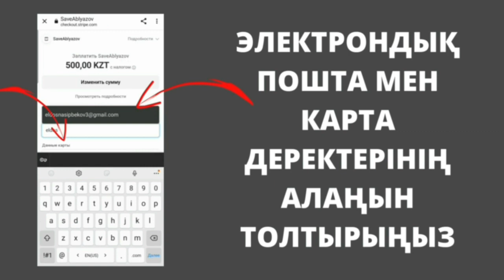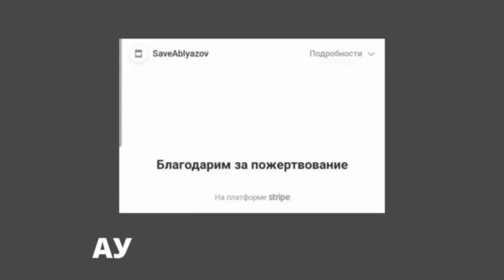КӨМЕКТЕРІҢІЗГЕ РАХМЕТ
Құрметті отандастар!

Бірнеше күн бұрын мен арнайы төлем платформасы арқылы қаражат жинауға арналған қайырымдылық акциясын жарияладым.
Маған жауап беріп, қолдау көрсеткендердің барлығына алғыс айтқым келеді.

Адамдар 1000 теңге, 500 теңге немесе 2000 теңге аударудың мәні бар ма деп сұрайды.
Достар, кез келген қаржылық көмек – мені заңсыз экстрадициядан қорғауға қосатын үлкен үлестеріңіз.

Франция сотында Назарбаев-Тоқаев режимінен қорғауды ұйымдастыру үшін маған 500 мың доллар жинау керек.
Маған қаржылай қолдау көрсетуіңізді сұраймын. Аударым жасау нұсқаулығы төменде берілген:

Ешбір банк, сіздің мені қолдауға аударым жасағаныңызды  білмейтінін және көрмейтінін атап өткім келеді.
қаржылай көмекті кез-келген банк картасымен жасауға болады.

📌 VPN қосуды ұмытпаңыз, себебі режим Қазақстанда сайтты бұғаттауы мүмкін.

✅ Қайырымдылық сомасын көрсету жолында соманы теңгемен көрсету қажет.

📌 Егер сіздің шотыңыз шетел валютасында болса, сома теңгеде көрсетілуі керек, банкіңіз автоматты түрде ағымдағы баға бойынша соманы аударады.

✅ Электрондық пошта және карта деректері алаңын толтырыңыз.
✅ Аймақты таңдаңыз (Қазақстан, егер сіз Қазақстанда болсаңыз немесе тұрғылықты жеріңіз бойынша).
✅ "Қайырымдылық" түймесін басып, растауды күтіңіз.

Растау скриншоттарын маған инстаграмда немесе телеграмда жеке хабарламалар арқылы жібере аласыз:
@mukhtarablyazov (instagram)
@ablyazovmk10 (telegram)

Көмегіңіз үшін рақмет!
Біз бірге режимнің мені заңсыз тұтқындап, экстрадициялау әрекетінен қорғаймыз!